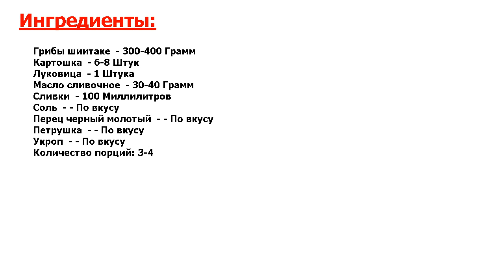★КОРОНА КУХНИ КРЕМЛЯ.★ ГРИБЫ ШИИТАКЕ С КАРТОШКОЙ ★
★Быстро готовим деликатес● Грибы шиитаке с картошкой готовятся также, как и другие грибы● Одно исключение - шиитаке готовятся быстрее● Следует знать, что в случае шиитаке используются только шляпки, ножки обычно выбрасывают●